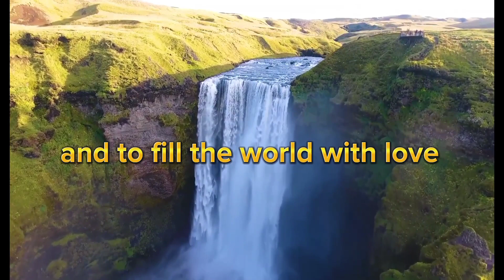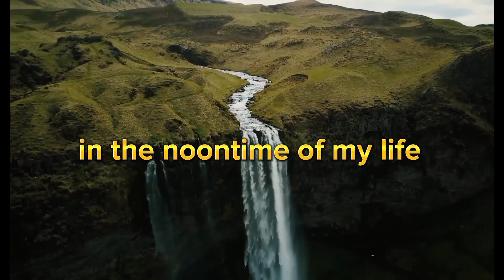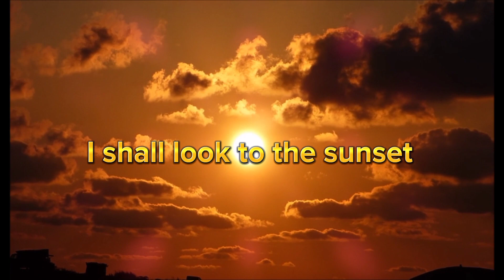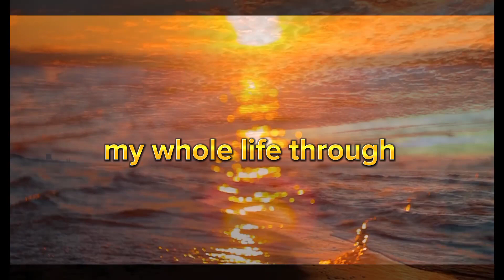Fill The World With Love By : The Mormon Tabernacle Choir